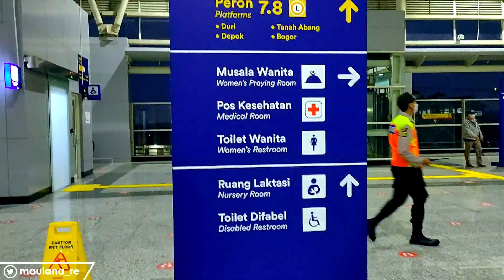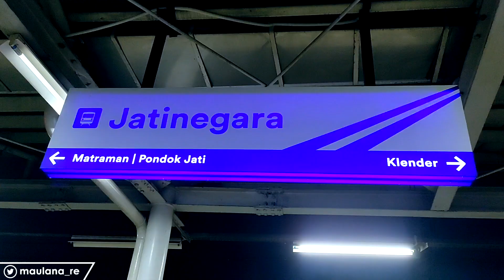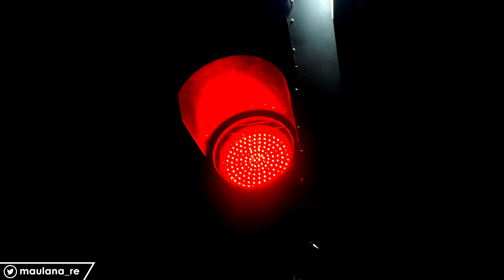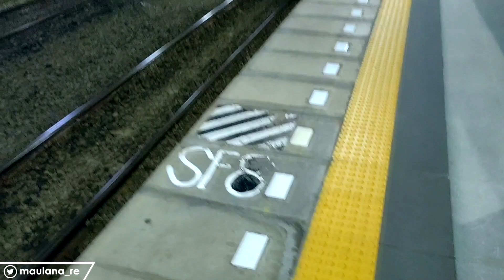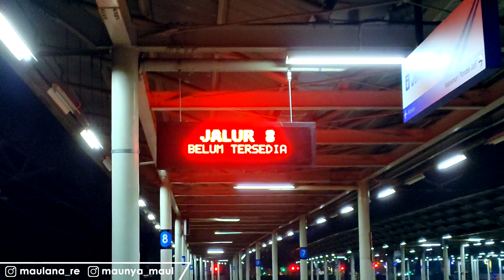JALUR 3 & 8 STASIUN JATINEGARA SUDAH BEROPERASI, Arah Pasar Senen Makin Ramai | MAUL'S TRIP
Petang hari gini, kita liat dulu kuy beroperasinya jalur 3 & 8 di Stasiun Jatinegara! tinggal jalur 2 nih yg belom aktif hahay